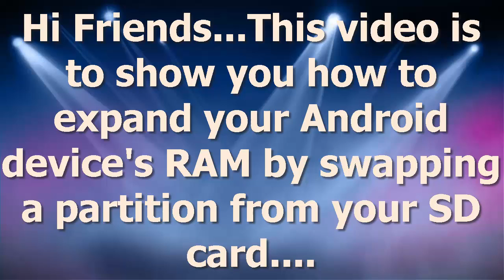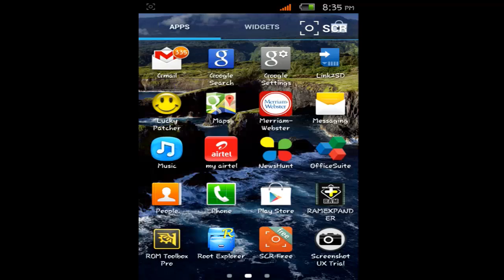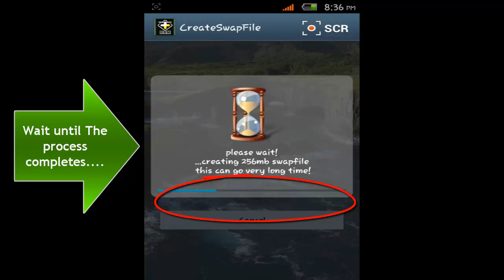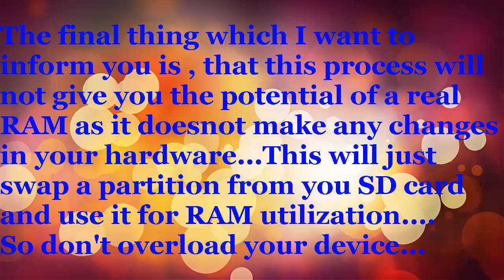expand android phone's RAM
Hi friends

In case of pc's and laptops the RAM is upgradable but in case of phones it is not so ... So this video is made to show you how to up grade your android phone's RAM by swapping a partition from you SD card...

But for this process your device's kernel should support swapping if not then search for the custom kernel available...

Things required :

1) Rooted android device (with RAM!!! )

2) Roehsoft RAM expander

Please try out our new software for windows.